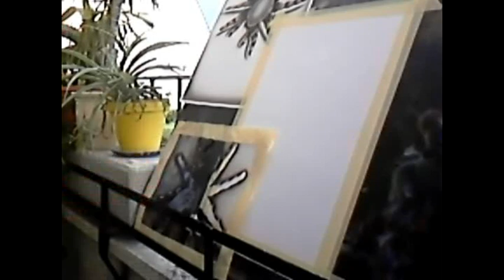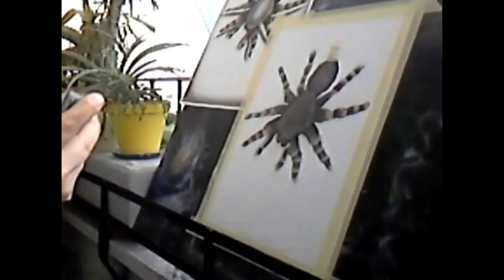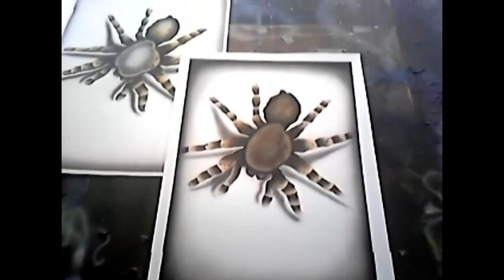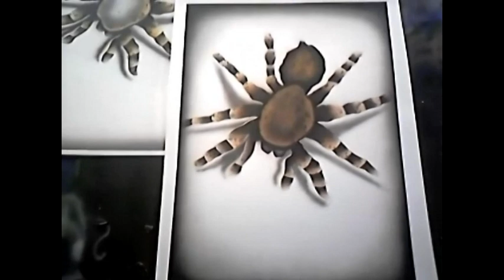Airbrush Anleitung Spider